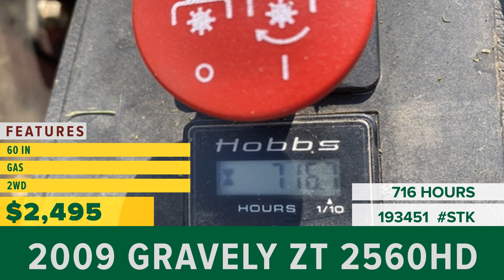Equipment for Sale | Stock# 193451 | wrightimp.com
2009 Gravely ZT 2560HD